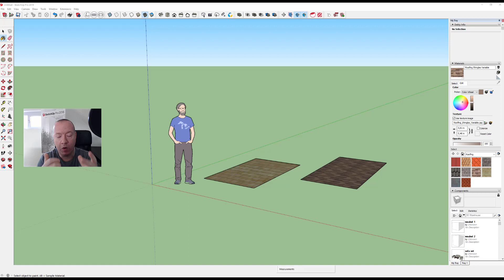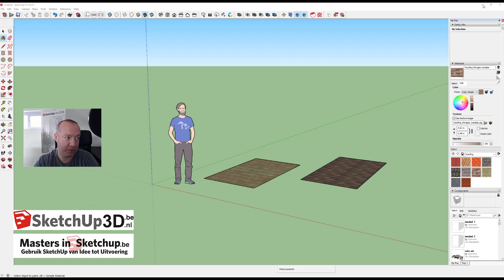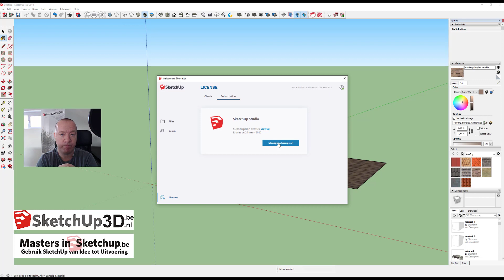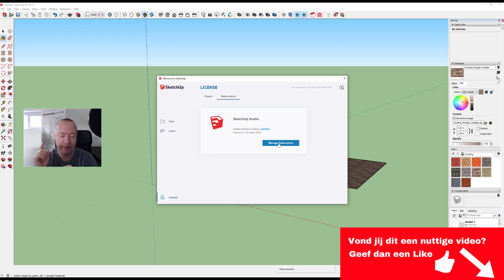🏷️Hoe zet ik mijn Windows licentie over van de ene computer op de andere?💎 Tip #287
Een heel belangrijke vraag die heel regelmatig terugkomt.
Hoe zet ik mijn licentie over op een andere computer?
Hoe je dit doet, dat toon ik in deze video.